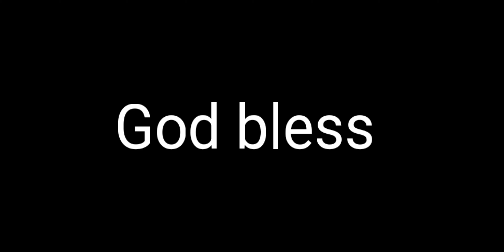Myles Garrett with a fantastic force fumble and a fantastic touchdown!! What a play! That's insane👍